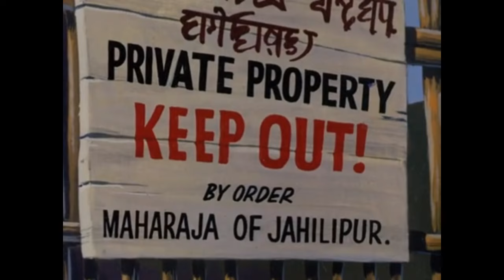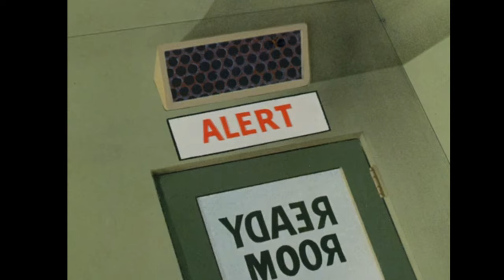Jonny Quest(Cartoon Jazz Suite)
For 60s and 70s cartoon fans, please note that I have also pulled together a Jazz suite from the Original Spiderman Cartoons-- music that, sadly enough, where teh masters have not been preserved.  Due to the content owner's wishes- my video for that is not as enjoyable, but the music is great!

Jonny Quest (1964-5)  was the ultimate Saturday morning cartoon for me.  It had everything an 8 year old boy would want: jet packs, hovercrafts, evil spies, monsters, deadly robots, dinosaurs, death rays, cannibal tribes, mummies,  deranged, homicidal Nazi war criminals, mad scientists, deadly crocodiles, curses  and all sorts of gunfire and explosions. It was Nirvana after a few bowls of Captain Crunch.   What made this cartoon unique is that people actually got killed in it. (Offscreen).  Although the series only lasted on year in prime time (It was cancelled for being too expensive to make, and parental complaints about the violence),  it ruled Saturday morning cartoons in reruns, and ended up being shown by all three major networks.

 Not to mention, "Race" Bannon was the ultimate cartoon badass of all time-- even though he looks eerily like Mike Pence.

Not only did the show have much better art than the typical cartoons of the time, the music was INCREDIBLE, and what I remembered most about the show.  Hoyt Curtin (the man who wrote "Meet the Flintstones") had a great taste for Jazz and a flair for arranging.

  I was so happy when the music for Jonny Quest was released from the master tracks, but I didn't find listening the same as watching the show. About 110 minutes of music was released, but beyond the title tracks,, they were short cues and snippets, anywhere from 5 seconds to 2 minutes long, with long pauses, and I just didn't get the momentum I wanted listening to the music, even though the sound was excellent. There are also some great time signatures- there is a part in 5/4 and several jazz waltzes.   Curtin was a trombonist, and the parts he wrote for trombone are legendary.

Please Note:  In the original posting (and the Video) I did not give Ted Nichols credit for his contributions to this music.  (Thanks to Martin Proctor for pointing that out.)  I can't change the video, but wanted to make Nichol''s contribution clear.

 I decided to edit a long Jazz suite taking highlights of the music, shifting the order, grouping different themes and using overlaps, cross-fades, and a bit of convolution reverb to make it sound like a long manic jazz composition-- an audio cartoon.  To be honest, I had low hopes and didn't plan on posting it, but I really like the way it came together, and it's Hoyt Curtain's music that made this possible.

For the video, I've pulled clips from more than half of the episodes, trying to keep reflecting the moods of the music, and capturing the unhinged sense of adventure  (and gratuitous violence) that the 8 year old me me still appreciates.

  As a note- some aspects of the cartoon are dated- there are a lot of "ignorant savage" tropes, and a lot of the "yellow peril" paranoia, and despite the presence of the lovely mercenary Jade, who is Race Bannon's equal, this show was targeted for boys who haven't yet discovered girls.  So I've seen some articles about how the show show's male  chauvinism and White Exceptionalism.   It's a reflection of a different era-- I'd just laugh at the dated parts and soak up the action.  And there is no shortage of action.